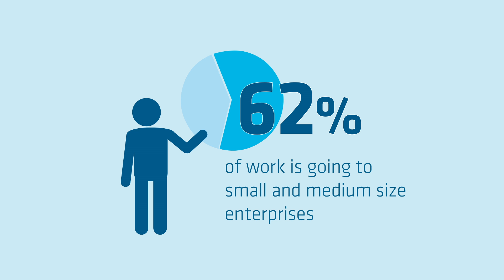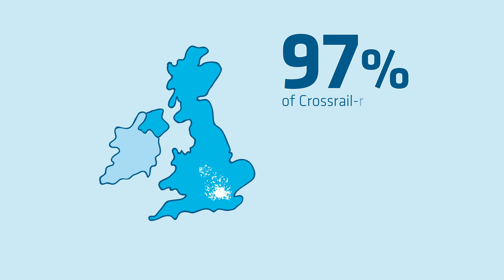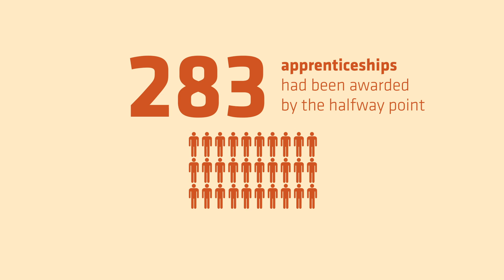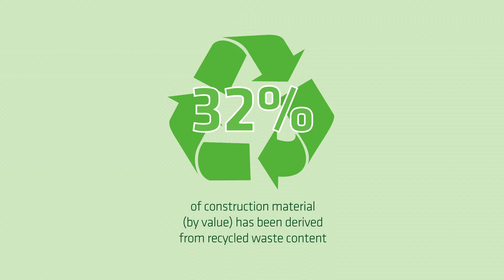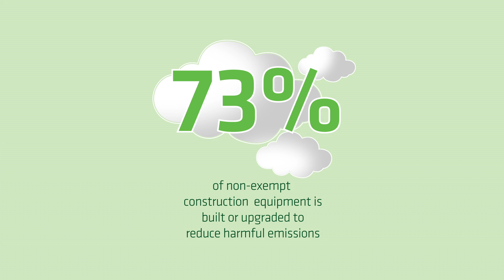Crossrail: Building a sustainable railway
Crossrail is one of the most ambitious transport construction projects undertaken in a generation. As Europe's largest construction project, Crossrail's legacy will be more than just the delivery of a world-class railway; sustainability has been at the heart of the project since its inception.

From Reading and Heathrow in the west to Shenfield and Abbey Wood in the east, the Crossrail route covers over 110km of track. It includes 21km of new twin-bore tunnels, 10 new stations and will serve a total of 40 stations. Crossrail will, for the first time, deliver a direct connection between all of London's biggest employment centres linking Heathrow with the West End, the City and Canary Wharf. The new railway will increase rail capacity in London by 10%, reduce journey times, ease congestion and improve connections. Services start running in the central, tunnelled section in 2018 and Crossrail will be fully operational in 2019.

The principal reason for building the railway is to secure London's competitiveness as a world city. This requires an efficient and reliable transport system that keeps people moving and supports the future population and economic growth. The challenge is to achieve this responsibly and sustainably, with the minimum environmental impact.

A total of £14.8bn of funding is available for the delivery of Crossrail. The new railway will support regeneration across the capital and benefits the UK as a whole. Crossrail is estimated to generate at least £42bn for the UK economy.

Crossrail's intention is to lead the way in constructing and delivering a sustainable and energy-efficient railway fit for the future. Crossrail will have a long-lasting impact on how people travel around London and the South East.